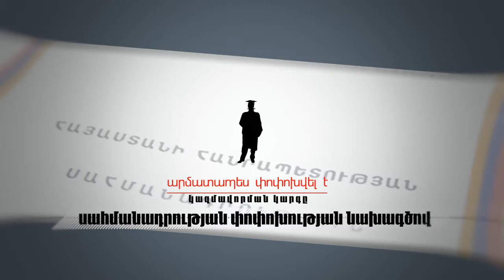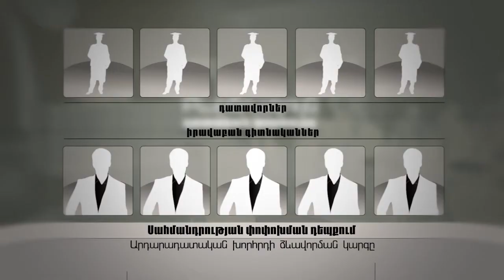ԴԱՏԱԿԱՆ ԻՇԽԱՆՈՒԹՅՈՒՆԸ / Judicial power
Հոլովակում ներկայացվում են օրենքի նոր նախագծի շրջանակներում դատական իշխանության դրությունը, դրանում կատարված փոփոխությունները:

The video presents the state of Judicial Power within the scope of the new draft law of the Republic of Armenia and the changes made in Judicial Power.